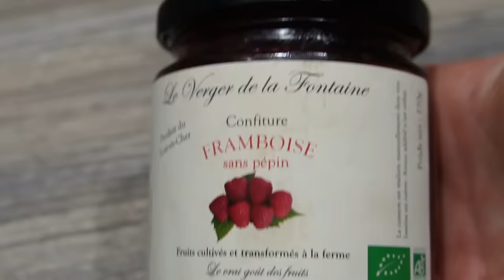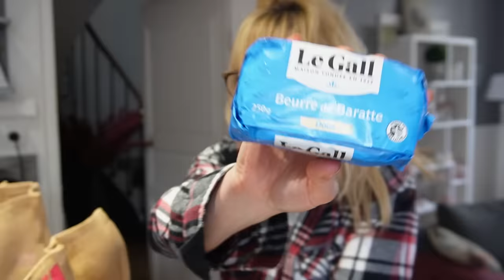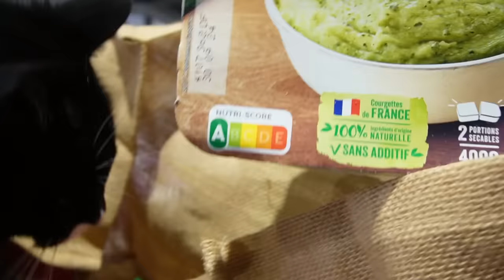Attention a certaines REMARQUES qui peuvent VRAIMENT faire mal !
Attention a certaines REMARQUES qui peuvent blesser !